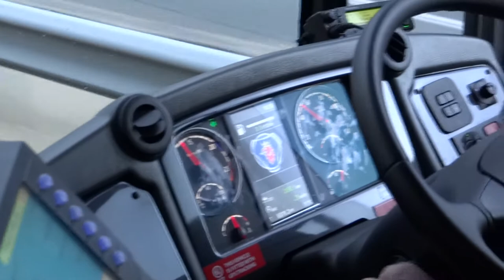Scania K360UA Custom Coaches CB80. Canberra, ACTION 522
Brand New Scania artic #522 in action for ACTION, in Canberra.